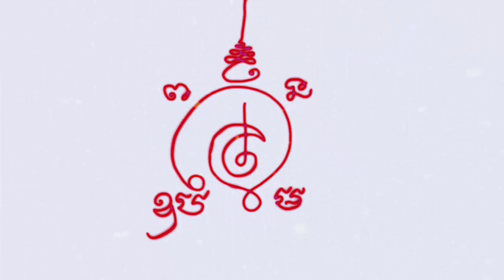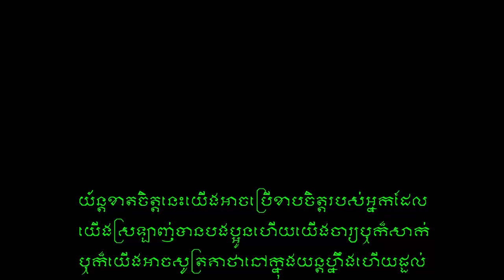យ័ន្តខាបចិត្ត, យ័ន្តខ្មែរ អាថាន់, tattoo khmer sak yan khmer @khmertattoo . tattoo sak yant khmer,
ធ្លាប់មានរិទ្ធីខ្លាំងពូកែខាងរឿងសីលនេះណាស់បានជាប្រទេសជិតខាងនាំគ្នាកោតសរសើរខ្មែរយើងហើយនឹងជឿជាក់លើកម្លាំងសីលខ្មែរជាទីបំផុត៕គាថាសម្រាប់សាក់ឬក៏ចាលើកកាក់ថាឬក៏ដងខ្លួនសូត្រនៅក្នុងចិត្ត (ភគវាសម្មាអរហំ)
គាថាដាស់យ័ន្ត (ទុម្ហិពុទ្ធោធម្មោស្ងំឃោទិយាមិ)